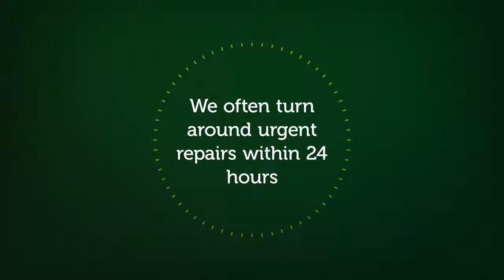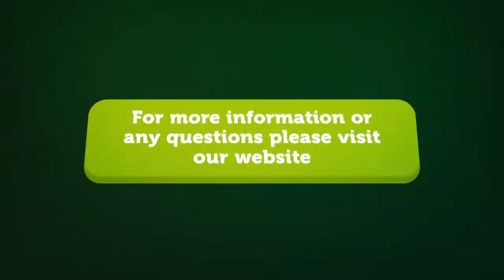Computer Repair Yeovil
Combe Wood Computers are based in Combe St Nicholas near Chard in Somerset.
We provide a full range of computer related services in the South Somerset area.
From cracked laptop screens to full custom built computer systems.
It is not just repairs here at Combe Wood Computers Chard we can also provide Website and Graphic design, Social Media Marketing, Website Search Engine Optimisation SEO and a whole range of promotional help for new and old businesses.

Combe Wood Computers
1 Combe Wood Lane
Combe St Nicholas
Chard
Somerset
TA20 3NH